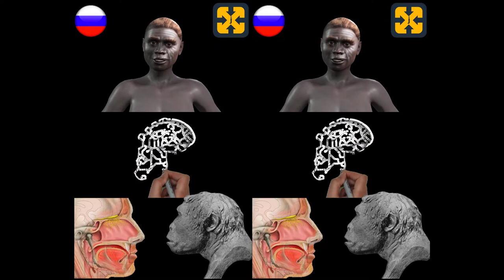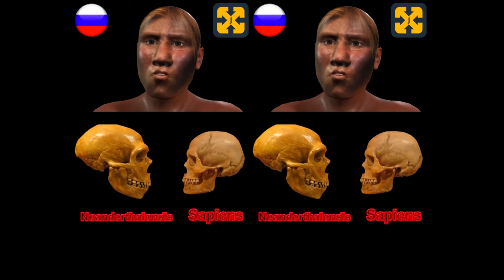ПРЕИСТОРИЯ (видео N° 3) Процесс гоминизации - эволюция человека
В этом видео рассказывается об эволюции человечества в период палеолита и процессе гоминизации.
Объясняется в легкой и дидактической форме.

Вы можете посетить мой канал, чтобы увидеть больше исторических видео и открыть для себя мир в:

Registry info
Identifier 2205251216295